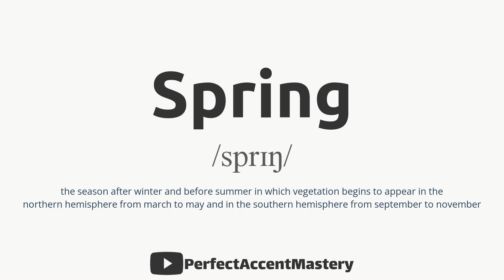How to Pronounce SPRING | IPL | Definition | Perfect Accent Mastery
What You'll Find:

In-Depth Pronunciation Tutorials: Our videos are meticulously crafted to help you master the pronunciation of specific words and sounds. Explore our library of pronunciation guides, including our latest video, "How to Pronounce 'SPRING.'"